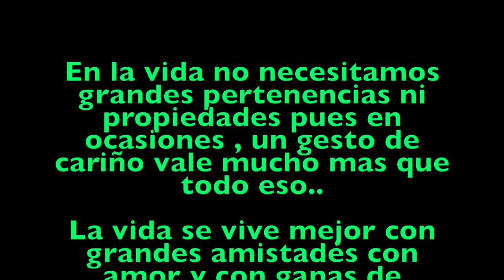VLOG#394 A KIKE LE DIO MIEDO Y SE BAJO DEL🚗 CON SU🧓🏻FUIMOS A COMER 🐟LA 💒 VA QUEDAR 🤩ASI BAILA EL🧓🏻